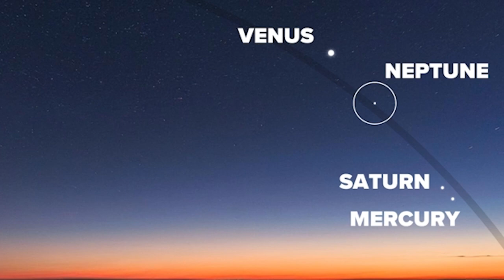Weather Wise: See the planets align in the night sky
Each night this week, the planets will be visible for about 90 minutes after sunset before some begin to fade from view.